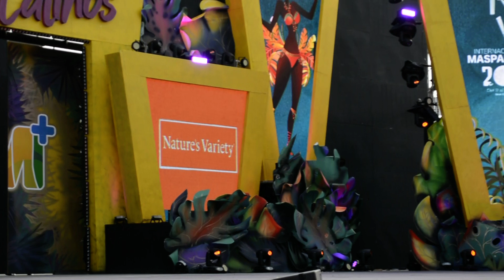3) Carnaval Canino, Perra Bimba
Bimba, comparsera
Dueña: Ana María
Carnaval Internacional de Maspalomas 2023
Centro Comercial Yumbo, Playa del Inglés
Gran Canaria